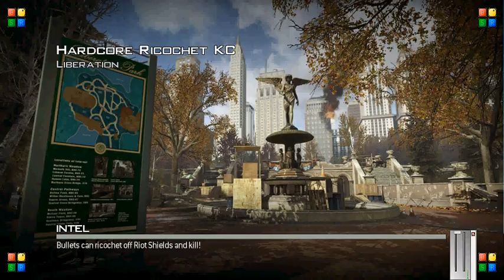Mw3 Liberation.avi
will be some diablo 3 gameplay along with some more MW3 gameplay